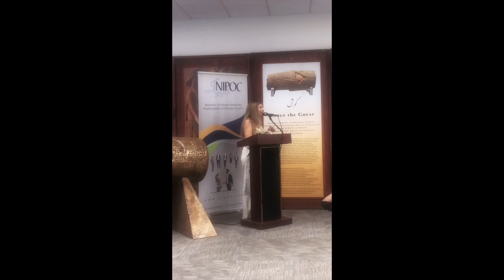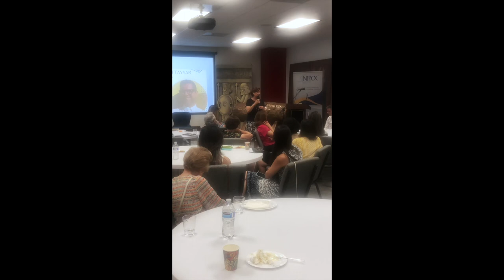Meet PAUL KAREEM TAYYAR